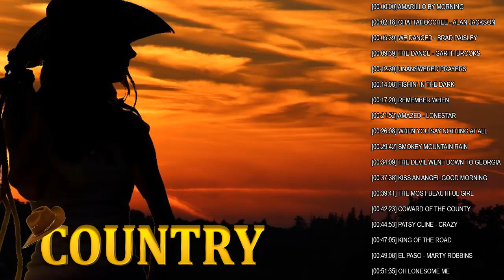Best Old Country Songs Ever - Jim Revees, Alan Jackson, Garth Brooks, Anne Murray, John Denver